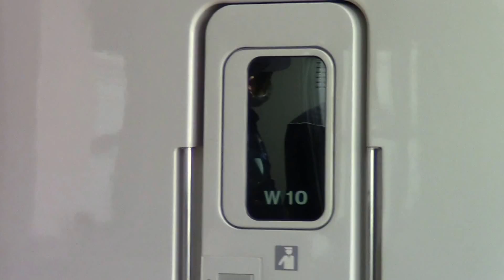【富山】北陸新幹線 初日！はくたか565号 金沢行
2015年3月14日、北陸新幹線開業に沸く富山駅に、東京からの『はくたか565号』が富山駅に入線します。